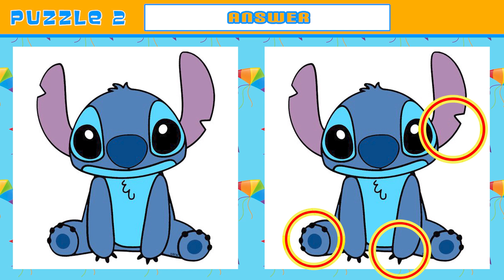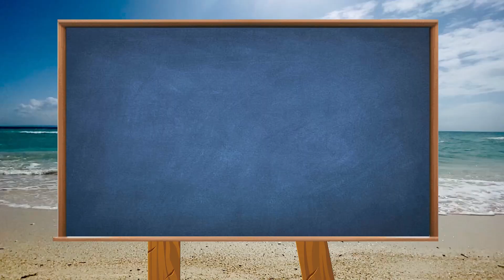Spot The Difference : Can You Find Them All? [ Find The Difference] Funzzle | Puzzle Game 82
Funzzle
Gureum Gaming
Fox Puzzle
Captain brain
Brain Quiz